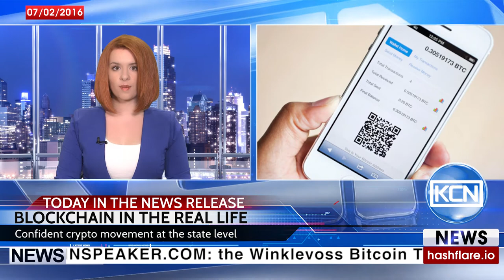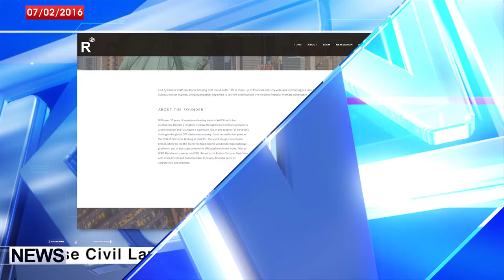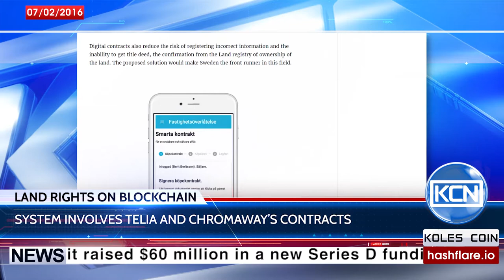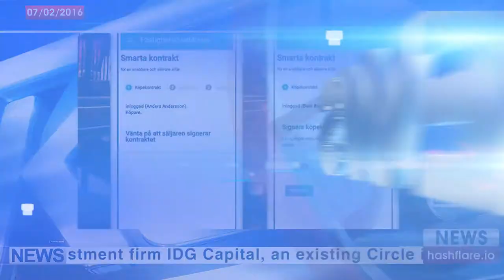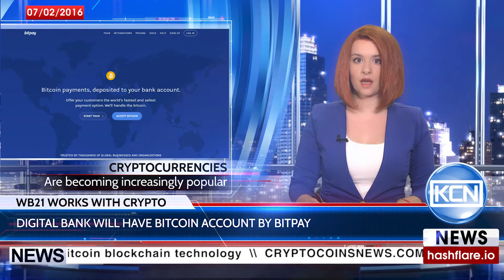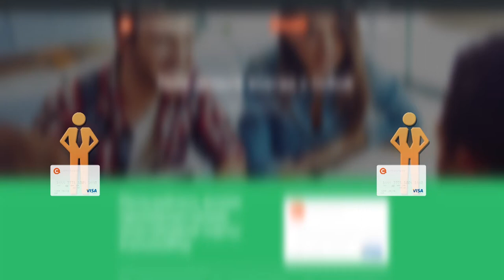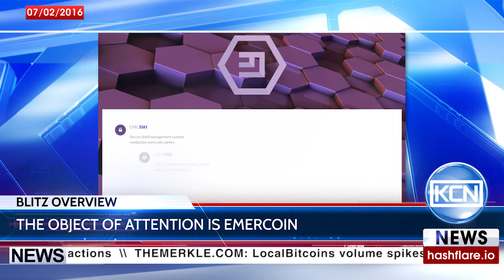Koles Coin News KCN Channel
Bitcoin: 14x2WSRjB7UtKFEEvSwHdCBkLWk6htybBv
Ethereum: 0xc7d57028805eba9fc256414dbbc2ed4275d76777
Emercoin: ERiNNTS3KhNADTMHnn26pommVC6SyGx8i8
Dash: XfcBCRQiHpwE2J3WTeWGQdQbJamJnFMTKB

In this release:
The attack on The DAO - expert Chris Lovell comments; confident crypto movement at the state level; Bitcoin Foundation elects new executive director; the Bank of Canada launched a pilot blockchain; the tender for blockchain companies from the Bank of England; system for land rights accounting and registration based on blockchain is testing in Sweden; the United States tests the blockchain against corruption; banks and payment systems are ready for cryptocurrencies – the interview with Azamat Kurbanov, Co-founder of Camelot Consulting; blitz-overview of Emercoin and other news.

Ethereum representatives recommend ether miners continue to work normally. In particular, the Ethereum founder Vitalik Buterin writes in his post on the project blog.
Complete reconstruction or change of the vector. Bitcoin Foundation elects new executive director.
"It is time to make our basic system more efficient and competitive," - said senior deputy governor of the Bank Carolyn Wilkins, in her speech to Payments Canada in Calgary.

Carolyn WILKINS, Senior Deputy Governor of Bank of Canada:
The project is code-named Jasper and is designed for issuing, storage and movement of assets of the central bank through the CAD-coin. Wilkins explained that the experiment does not involve the electronic version of the Canadian dollar release to a wide circulation. Now the project developers are the Payment Canada, the Central Bank of Canada and New York project R3, which is engaged in the blockchain development for financial institutions.

Bank of England Governor Mark Carney announced the opening of the tender for blockchain companies. The main interest of the Central Bank regarding the blockchain is that with its implantation the Central Bank will be able to strengthen the security of transactions and database integrity.
English startup Caricoin announced the launch of social-mobile wallet platform for residents of Caribbean islands. The application is designed for use Bitcoin and other e-currencies in the region, where only 50% of the population use the bank services. Mobile wallet, made in conjunction with security platform BitGo allows optimize relationship between senders and recipients.
The Government of Sweden reported on the testing registration and accounting of land rights system based on blockchain. The solution involves technology Telia and developed by ChromaWay system of Smart contracts that can be used with any blockchain to identify users - said
Using blockchain against corruption is tested in the United States too. According to Forbes, New America Research Center, the non-governmental organization the National Democratic Institute and blockchain company BitFuri launches blockchain accelerator intended to increase transparency in areas such as state administration, land registration and elections to legislative bodies.
Investor Tim Draper, best known for large-scale Bitcoins buying in 30 thousand coins, continues to buy Bitcoin, and now owns and ether, according to coindesk.com. In an interview Draper said: "Bitcoin will continue to lead because it has become the standard, but ethereum and others will also have an effect on various verticals like smart contracts or bank transfers."
Cryptocurrencies are becoming increasingly popular. The first digital Bank WB21 in the official press release states its customers will be allowed to contribute Bitcoin account by the BitPay payment system.
The payment system Camelot Pay accepts Bitcoin without fees and with direct withdrawal to the VISA card.
Bitcoin to Ethereum trade carries out the Gemini Exchanger, owned by the famous twins Cameron and Tyler Winklevoss, reports portal forklog.com referring The Daily Telegraph. The report said buying and selling cryptocurrencies for dollars and pounds will be implemented in the near future.
More than six hundred cryptocurrencies exist today. Each is unique. We begin a series of blitz surveys of currencies. Today, the object of attention is  Emercoin...